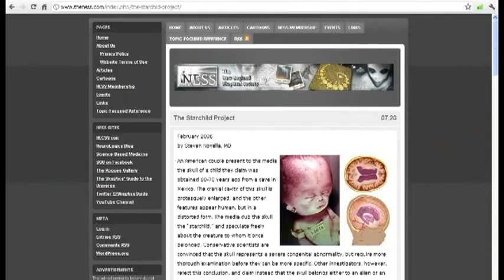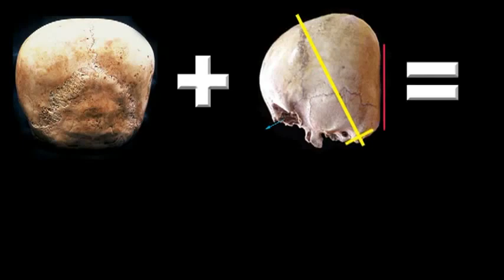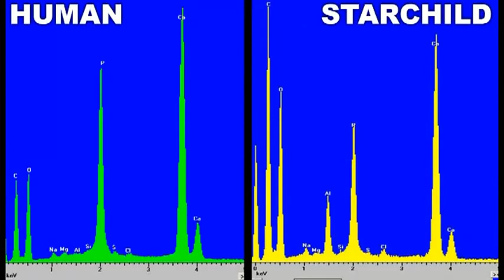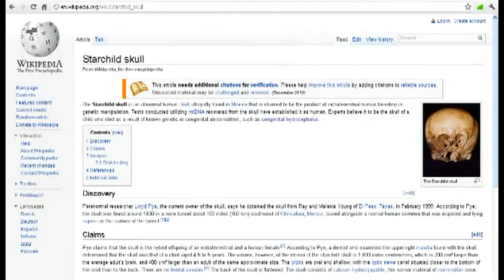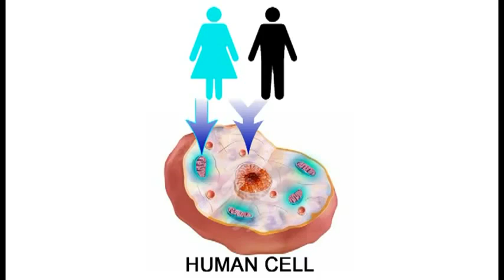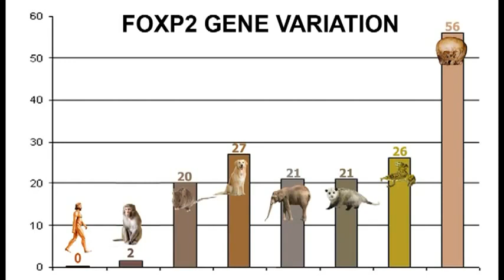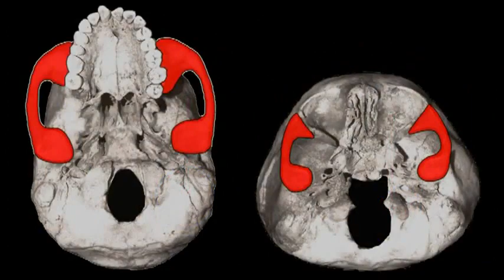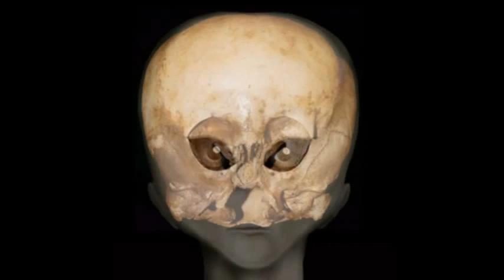Starchild Skull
The Starchild Skull is a 900-year-old human-like bone skull with distinctly non-human characteristics. It was unearthed in a mine tunnel near Mexico's Copper Canyon around 1930. The Starchild Project is an informal research group that has coordinated numerous scientific investigations since its founding in February of 1999.

Early in 2011, a geneticist attempting to recover Starchild Skull DNA identified four fragments that matched with human mitochondrial DNA (mtDNA). Comparing those fragments with matching fragments from human mtDNA produced an astonishing result. In every comparison, the Starchild presented many more nucleotide differences than are normally found among humans. In one comparison detailed in this report, the compared segments of human mtDNA came from one of its most highly conserved regions. Across 167 nucleotides in this segment, only 1 single variation is found among the 33 human haplogroups. In contrast, the same length of Starchild mtDNA has 17 differences! Of those 17, a significant number should be confirmed by multiple repetitions of the test. If several are confirmed (which is highly likely), it will be enough evidence to establish a new earthly species. [In 2010 just such a new prehuman species, Denisova, was confirmed by having a significant number of differences in its mtDNA.

The results uncovered by the research team and presented the scientific community with a genetic and physical profile never before seen on Earth.

A classic depiction of a Grey (left) and an artist' depiction of how the Starchild Skull would have looked in life (right).

Now new DNA findings indicate that the Starchild Skull may well be "alien"! Now all that remains is to determine whether alien means "foreign to normal human genetics within the framework of that subject as it is currently understood," or "definitely not from planet Earth". or something in between.